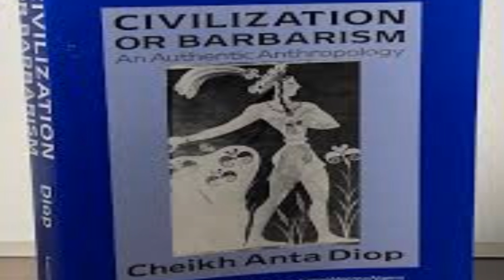Had My Ancestry DNA test done, I came from Ancient Kemet/Egypt and the Nile Valley